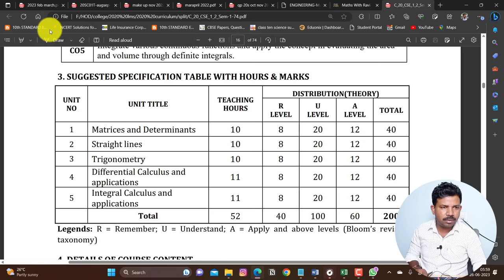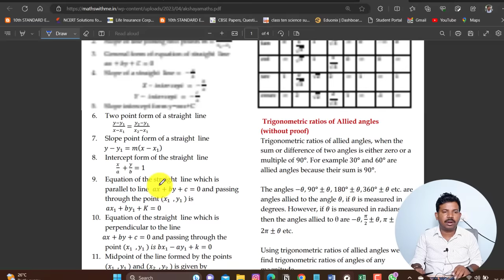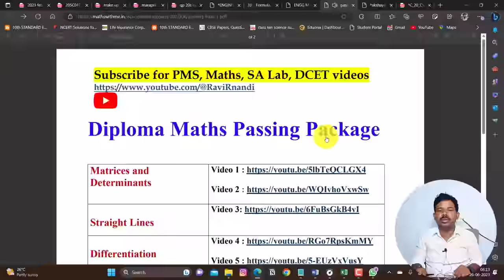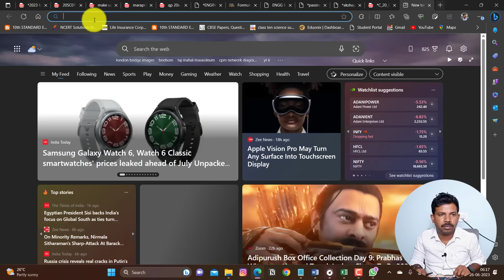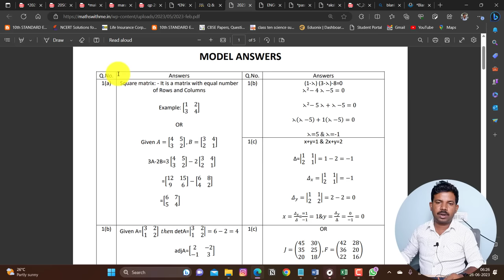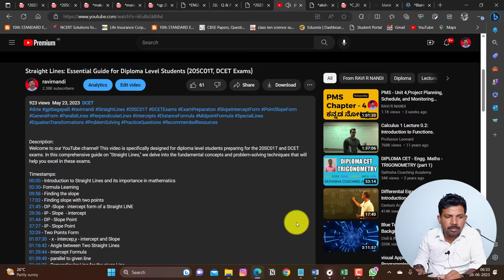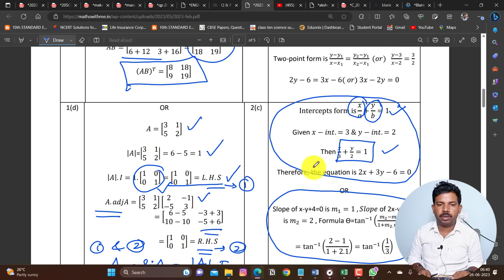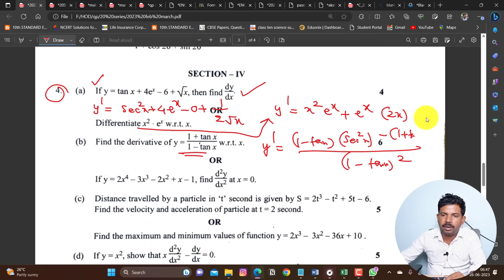Diploma maths - 20SC01T -Passing package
Join my maths WhatsApp group

In this video, we present a comprehensive guide on "Diploma Maths - 20SC01T - Passing Package for 60 marks."

Mathematics plays a crucial role in various fields, and obtaining a strong foundation in this subject is essential for success. Whether you're pursuing a diploma or simply looking to enhance your mathematical skills, this video is designed to help you achieve your goals.

We specifically focus on the 20SC01T syllabus, covering all the essential topics required to pass the examination with a target of 60 marks. Our experienced instructors break down each concept, provide step-by-step explanations, and offer valuable tips and techniques to solve mathematical problems effectively.

From algebraic equations and trigonometry to calculus and statistics, we cover a wide range of topics to ensure that you have a solid understanding of the subject matter. We believe in interactive learning, so feel free to engage with us in the comments section with any questions or thoughts you may have.

By the end of this video, you'll have gained the necessary knowledge and skills to confidently approach the diploma maths examination. Our aim is to simplify complex concepts, provide clear explanations, and guide you towards success.

Don't miss out on this opportunity to excel in your diploma maths examination and enhance your mathematical abilities.

Thank you for choosing our channel as your learning resource. Join us on this journey as we help you master diploma maths and achieve academic success. Let's dive in together and unlock your mathematical potential!